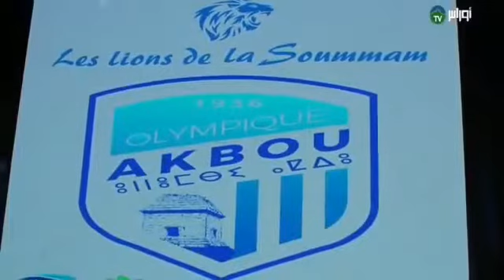🔴بجاية : نادي أولمبيك آقبو يحتفل بصعوده للقسم الثالث هواة.